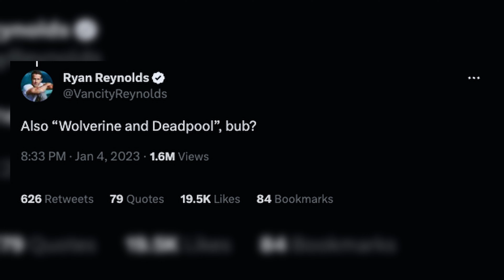Deadpool 3 Name Change, Plot & Release Date 😱 | EVERYTHING WE KNOW ABOUT DEADPOOL 3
In this video, we talked about a movie franchise from the Marvel cinematic universe movie named Deadpool 3 which was previously owned by Fox Pictures. In this video, we talked about all the details of the movie from its plot to its release date to the name change to cast everything about it.
This concludes the Marvel Recap till Phase 3 of Marvel and this also ends the Infinity Saga.
Timeline -
00:00 - Basic Details Of The Movie
00:20 - X:Men In The  MCU
00:42 - Title Of The Movie Change
01:23 - Plot Of The Movie
02:00 - Real Team in Back
02:12 - X:Force Team is Back
02:24 - Cast of the Movie
03:01 - Director of the Movie
03:21 - Writers of the Movie
03:40 - Your Opinions
04:02 - Watch it to be Clear